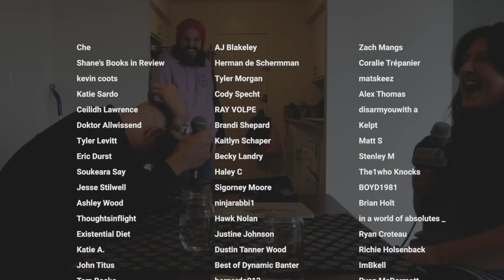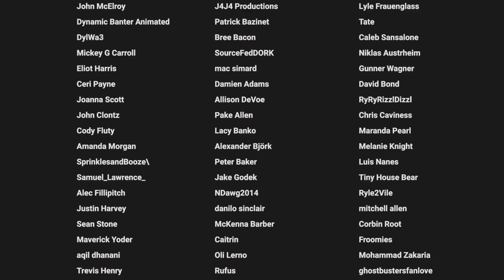How to Make Friends as an Adult w/Matt Scannell of Vertical Horizon | MITM | S2 EP9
On this jam packed episode of Mike in the Morning Mike and Matt discuss the perfect hooded sweatshirt and how to make friends as an adult. We also get our first installment of "The Introvert's Guide" and learn that Matt owes Mike one punch in the face.

Edited by Tom Bosko

Mike Falzone has been solving the internet’s problems since 2006 when he became one of the first creators to establish themselves on YouTube. Hailing from the great state of Connecticut, Falzone began touring as a musician at 14 and while still his first love, Falzone has since shifted his passion and drive into pursuing stand-up comedy. After surviving two major health scares, Falzone decided to move west to pursue his entertainment passions and has been tickling the funny bones of YouTube fans and L.A. audiences ever since. He’s performed at College Humor Live, several of the Improv comedy venues, and has appeared on-stage at the Laugh Factory and the world famous Comedy Store. In 2018 Mike was featured on Coming to the Stage: Season 6 hosted by George Wallace.